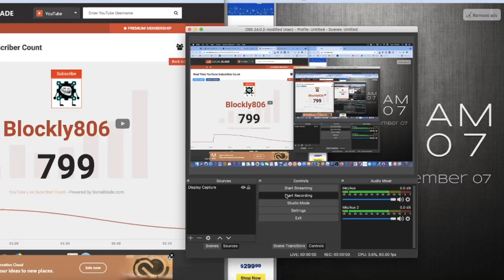The exact moment I hit 800 subscribers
Blockly#3426